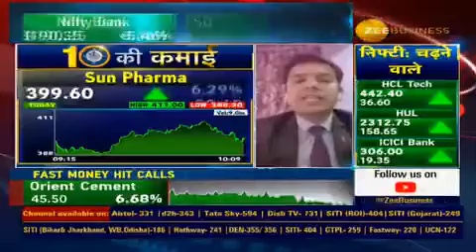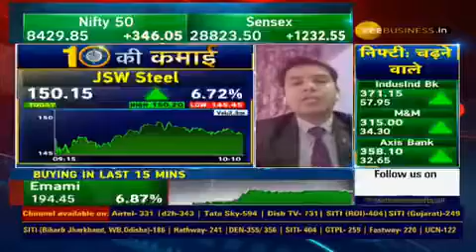JSW Steel Target Achieved......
JSW Steel Target Achieved as per view given on Zee Business. 😊